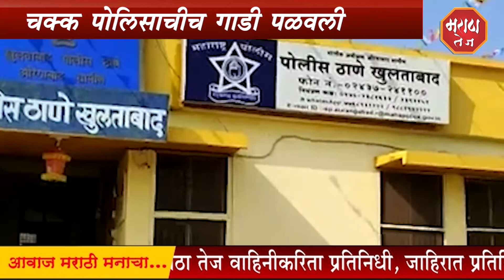MARATHA TEJ चक्क पोलिसाचीच गाडी पळवली